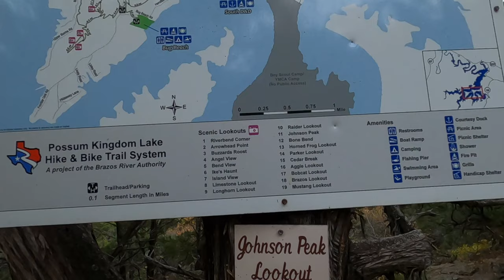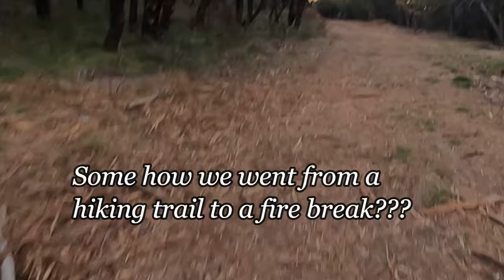Lost The Trail At Possum Kingdom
Hiking at Possum Kingdom lake can be both fun and challenging at times.  Especially when darkness begins to fall.  I lost the trail at Possum Kingdom Lake.  South D&D is to me still the best free camping at Possum Kingdom Lake with great hiking trails and plenty of photo op's.